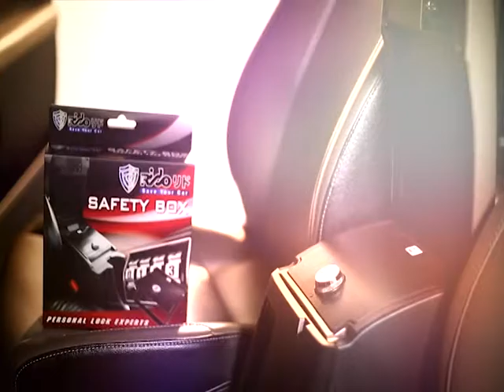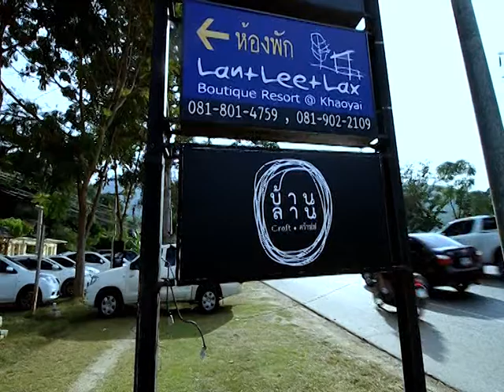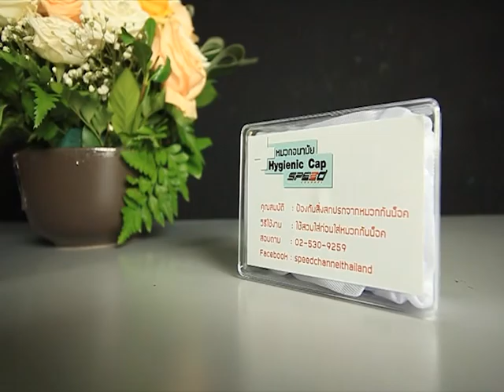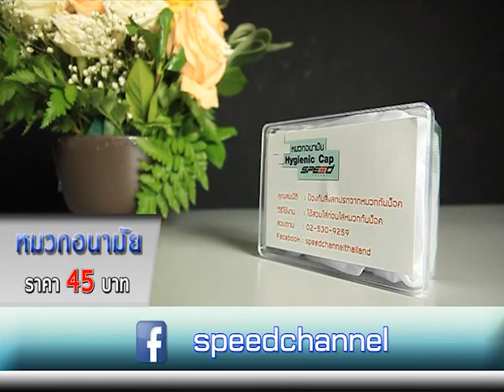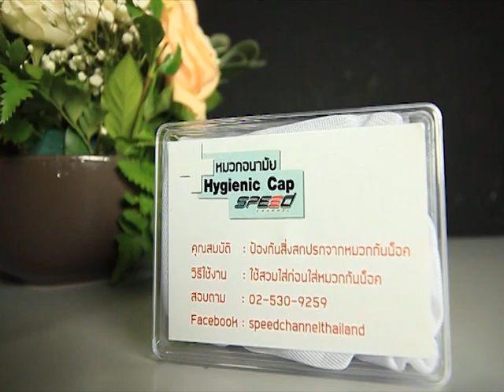SpeedRider OA 27 12 16 B1